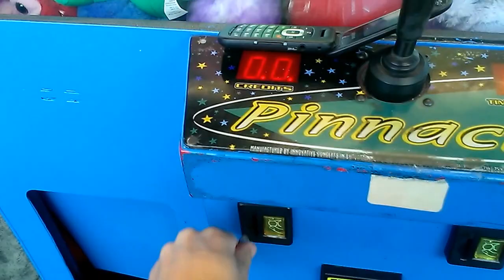PINNACLE CLAW MACHINE @ WALMART PRIZE GETS STUCK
THIS WAS FILMED YESTERDAY OR THE DAY BEFORE AT MY LOCAL WALMART HERE I AM PLAYING THE PINNACLE CLAW MACHINE GOIN FOR AN EMOJI AGAIN HOPE YOU ENJOY